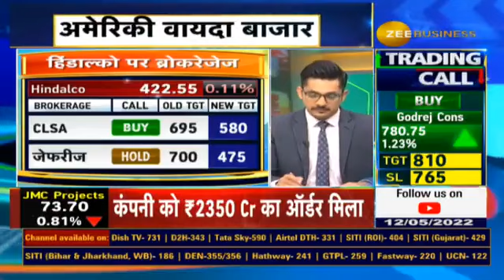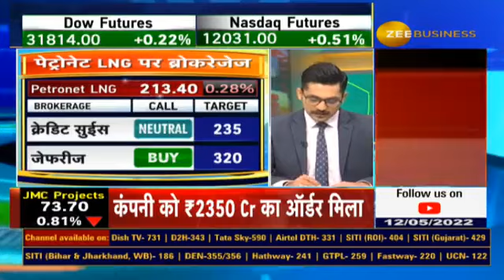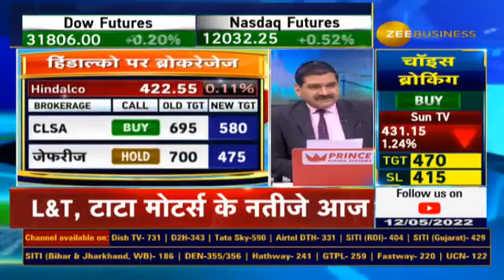Brokerage houses Buy or sell Recommends target price of these 10 stocks. Do you own any of these?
📢📺BrokerageReport दिग्गज कंपनियों पर ब्रोकरेज हाउसेज की रिपोर्ट... जानिए आशीष चतुर्वेदी से...